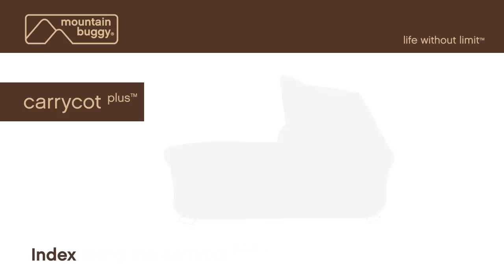2014 carrycot plus for duet - assembly instructional video | Mountain Buggy®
Mountain Buggy® - life without limit™

BUGGIES - singles/doubles
Mountain Buggy are the original all terrain innovators, and their multi award winning designs are all built on the DNA of manoeuvrability, durability, adaptability and simplicity.

CARRYCOTS
Delivering three innovative, parent facing solutions - from lie flat mode
for newborn, to a parent facing seat for toddler, all in one bundle.

CARRIER - baby/child front pack
Stylish baby carrier for hands free, hands through connection to your baby.

RIDERS - scooters + travel bag to carry child
Our range of innovative riders enable families to
live life without limit through all stages of their life cycle.

CAR SEATS - infant capsules and booster seats
Mountain Buggy offers a car seat collection for parents who desire a safe journey
with a trusted brand; delivering peace of mind from newborn up to 12 years old.

CAR SEAT ADAPTORS
Convenience and ease for families on
the go - all Mountain Buggies can easily
transform into a travel system

ESSENTIALS
Accessories to fit all lifestyles.

SUPPORT
Seek help & support for your products.

keep calm and carry-on™ locally!